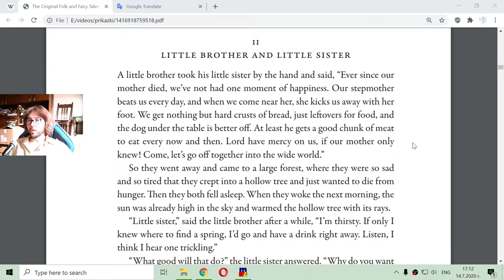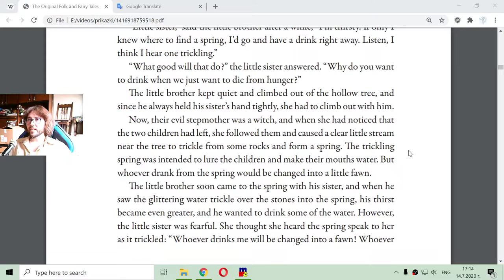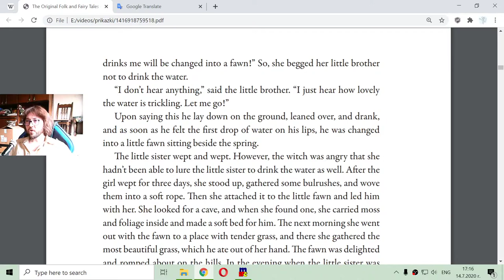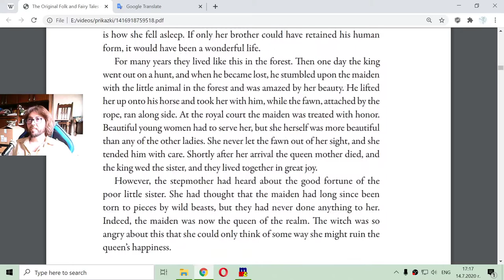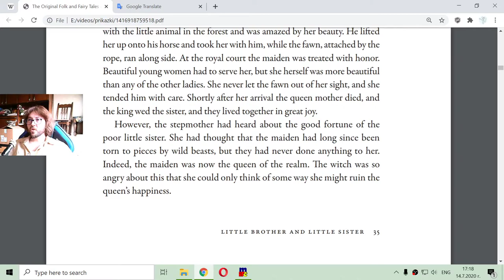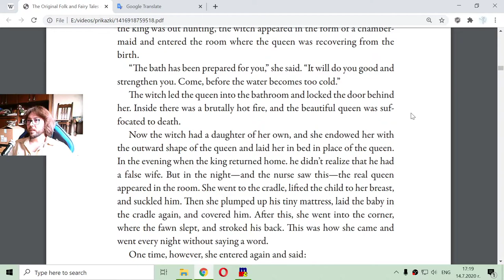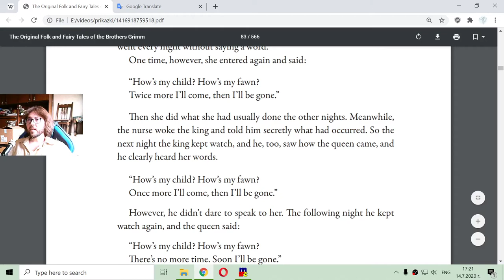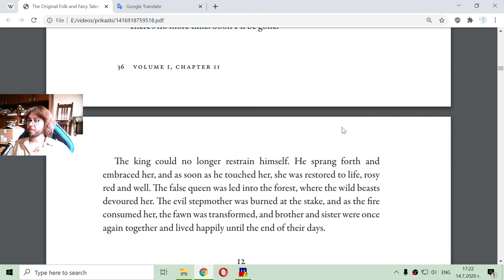Little Brother and Little Sister - A Fairy Tale by Brothers Grimm (Human Reading) 📖🧚‍♀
Greetings little and big kids. In this video I'm going to read the tale about The Little Brother and the Little Sister by Grimm Brothers. English practice exercise.